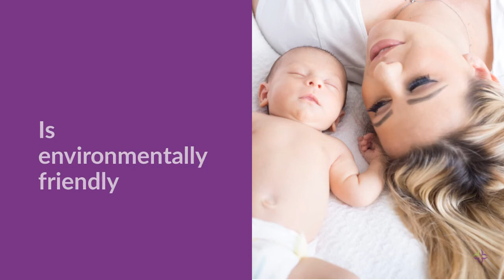Breastfeeding Benefits for Mom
Breastfeeding has many benefits for moms.

During World Breastfeeding Week, learn more about the support we have available including our partnership with Nest Collaborative to provide families access to virtual, board-certified lactation experts.